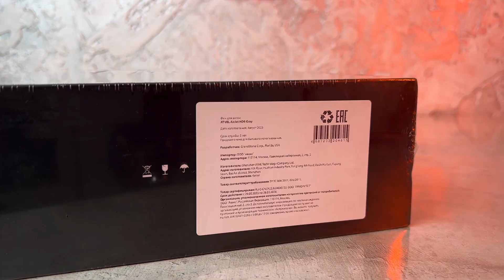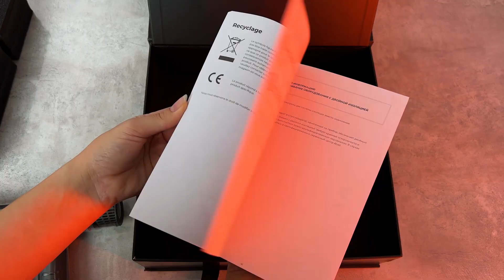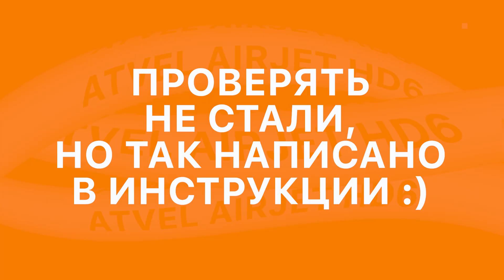Atvel AirJet HD6: Лучший фен для волос? Распаковка, обзор и первое впечатление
Сегодня у меня на обзоре фен для волос Atvel AirJet HD6. Укладка волос – процесс не из легких. Руки быстро устают от тяжести, а от горячего воздуха за полчаса становится реально душно. Почти всегда хочется поскорее закончить эту процедуру, правда, результат из-за спешки будет так себе.

Конечно, все это записано не с моих слов, потому что в моем случае можно вообще обойтись без фена, а после регулярных жалоб девушки. Хотя думаю, многие с ней согласятся.